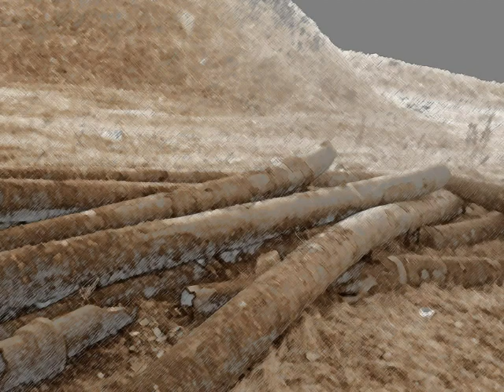vergessener ort bremen 2